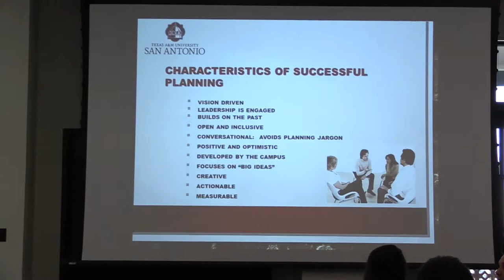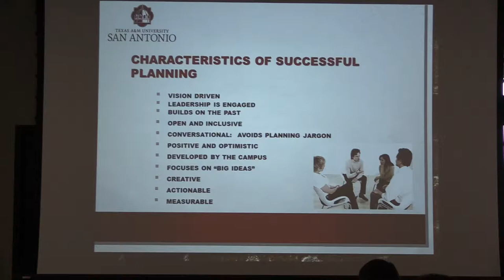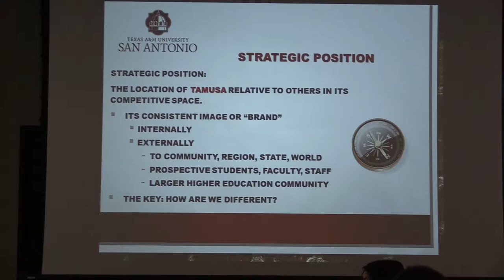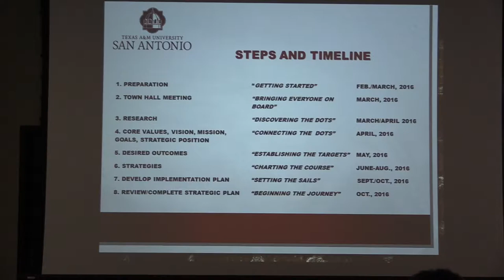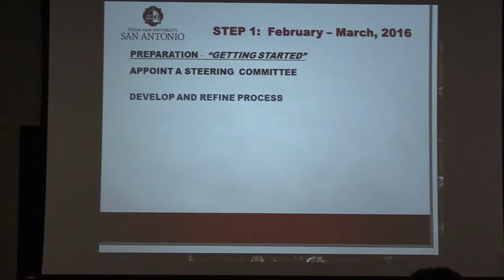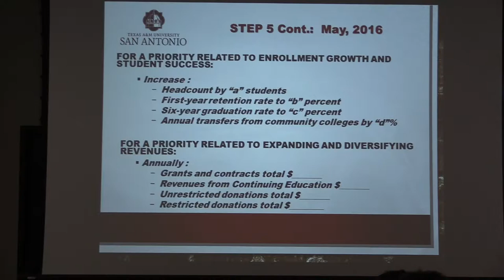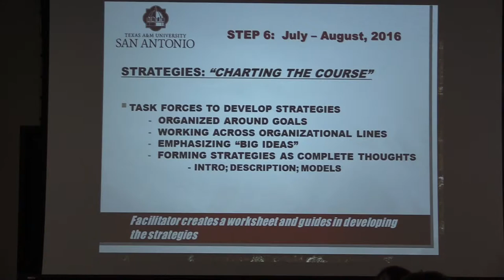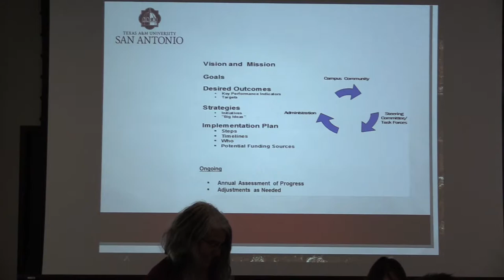Texas A&M University-San Antonio Town Hall Meeting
Town Hall Meeting 2016